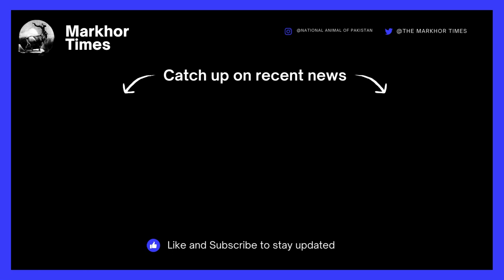Hurdles for Palestine to become a full member of UN news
The United Nations Security Council is set to vote on Thursday on the Palestinians’ application to become a full UN member state, amidst Israel’s military offensive in Gaza.